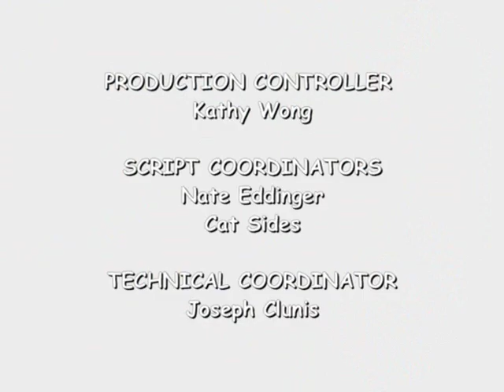Super Duper Sumos - Rest Area 51